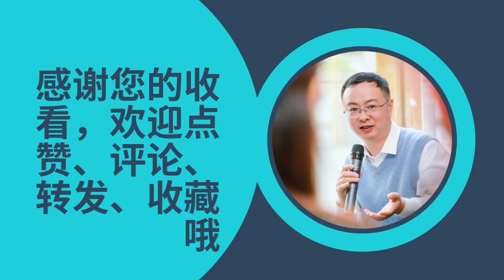上海发生让人看了都气愤的事，楼上阿姨用水浇楼下正晒着的被子